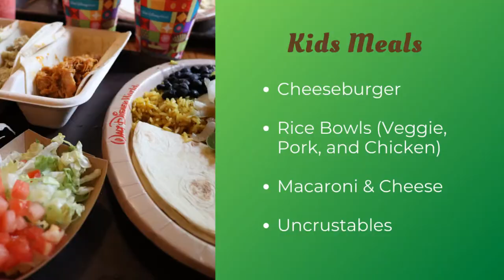Pecos Bill Tall Tale Inn & Cafe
Pecos Bill Tall Tale Inn and Cafe is a restaurant in Walt Disney World.